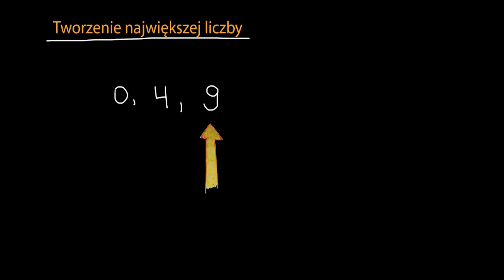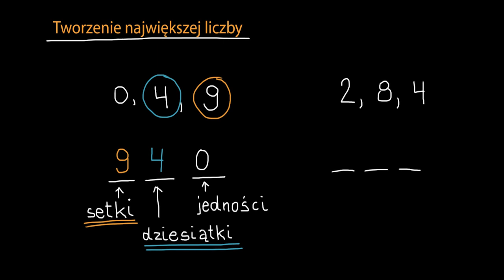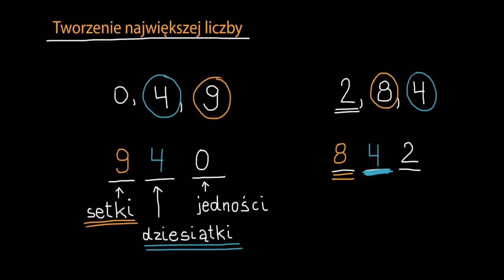Tworzenie największej liczby